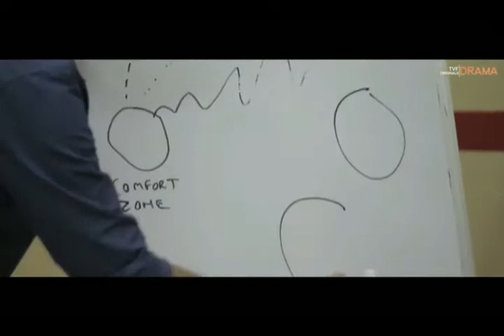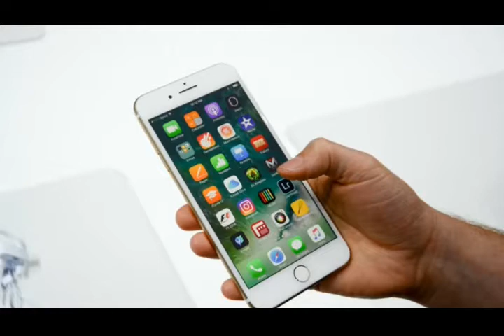Entrepreneur –Best motivation video[Hindi]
Entrepreneur - Best Motivational Video for Entrepreneurs